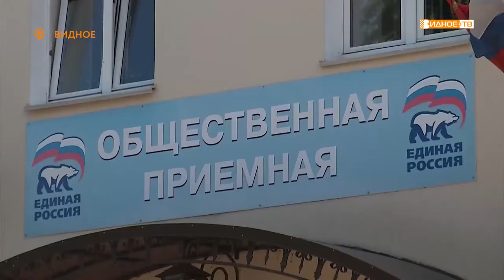ВСТРЕЧА С ВОЛОНТЁРАМИ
Депутат Московской областной думы Владимир Жук в ходе рабочего визита встретился с волонтерами молодежных организаций Ленинского городского округа.